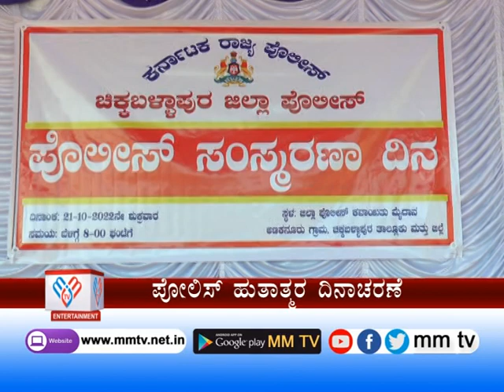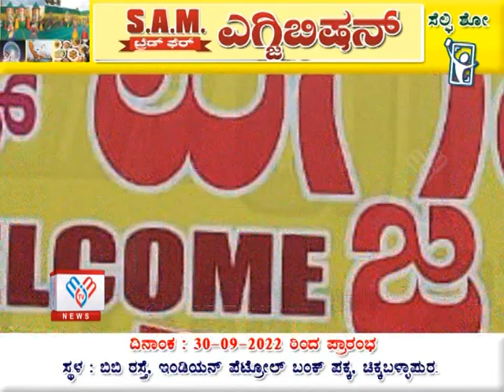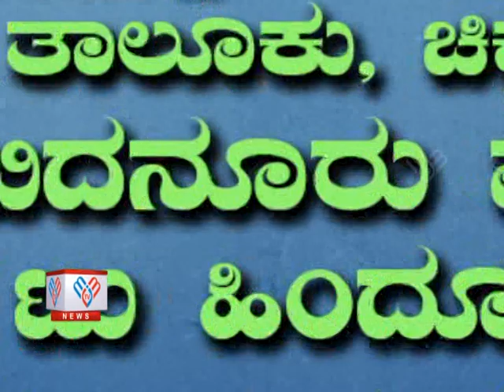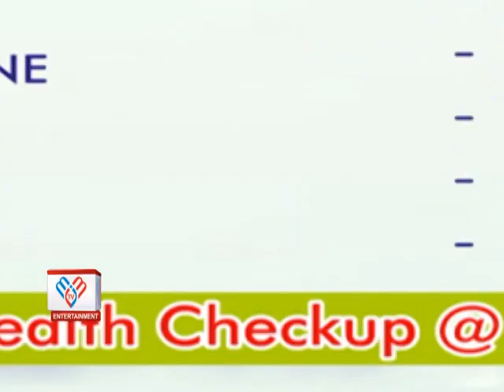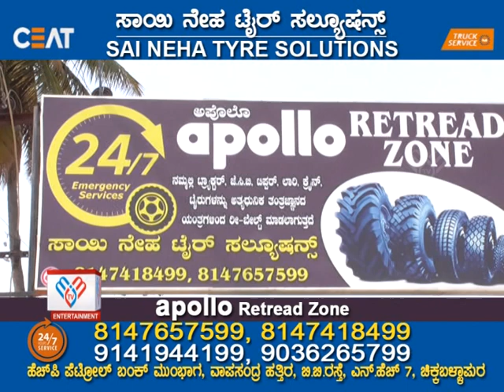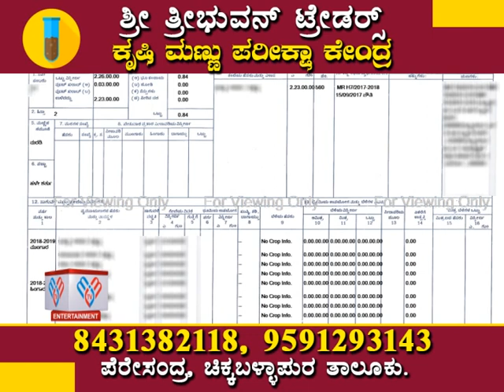MM TV-News 21-10-2022